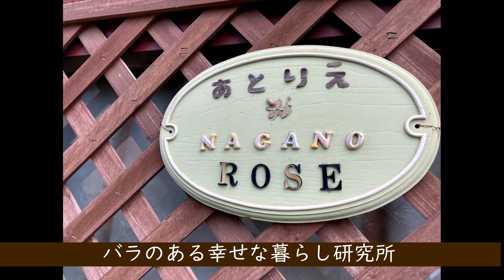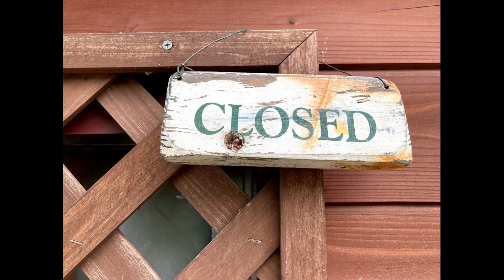祝！おかげさまでチャンネル登録５００人になりました。 感謝を込めて小さなお庭の花を摘んで花飾りを作りました。Thanks to you, 500 subscribers ハンドメイドのある暮らし128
小さなお庭の花を摘んでテーブルアレンジメント花飾りを作りました。

I made a flower decoration by picking flowers from a small garden.

小さなおうちでハンドメイドのある暮らし